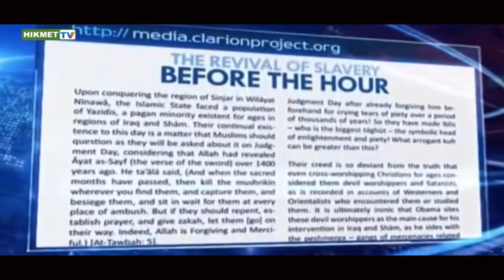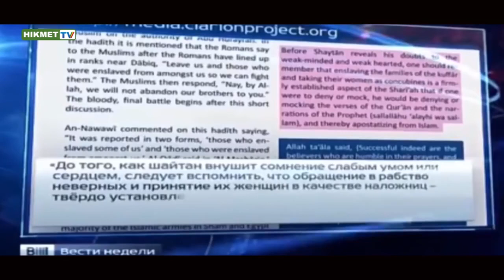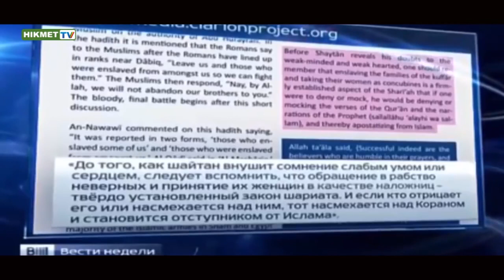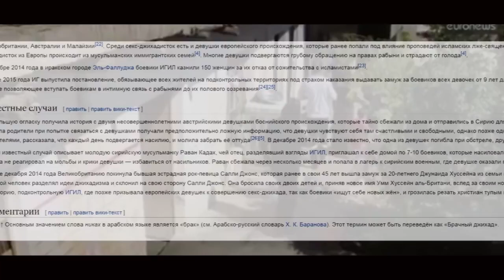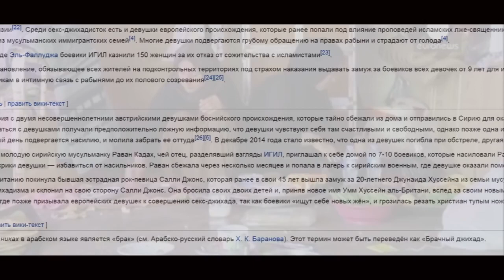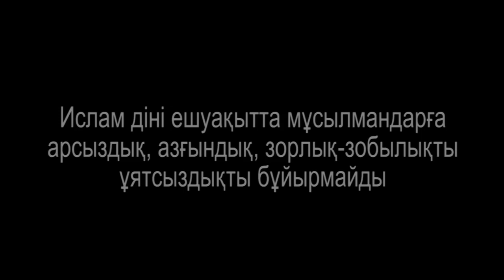Ислам. ЖЫНЫСТЫҚ ЖИҺАД